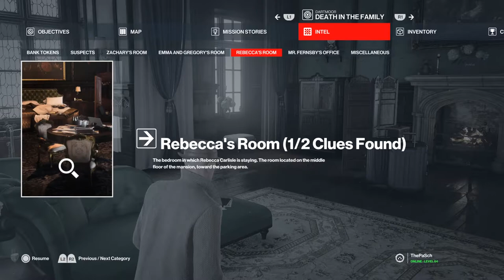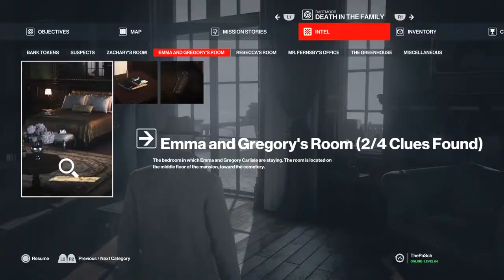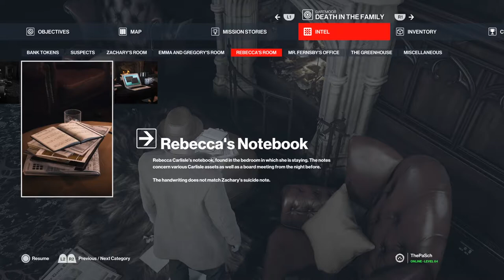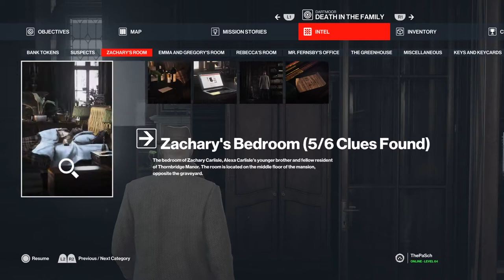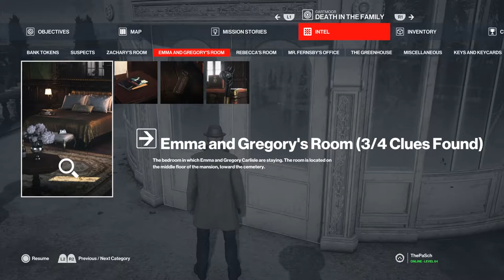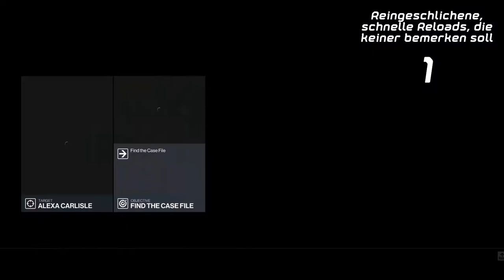Dem TÄTER AUF DER SPUR! | [#4] Let's Play HITMAN 3 | PK | Deutsch German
►► Let's Play HITMAN 3 auf Deutsch - von PK, dem einzigen Gaming-Kanal auf YouTube! ◄◄
Wenn euch das Video gefallen hat, freuen wir uns über jeden LIKE und/oder KOMMENTAR, den ihr uns hinterlasst. Danke, dass ihr eure Zeit mit unserem dummen Gefasel verschwendet!

Es spielen sich mysteriöööööse Dinge ab auf dem Anwesen der Carlisles!

►► Über HITMAN 3 ◄◄
Die HITMAN-Trilogie geht in ihre dritte und letzte Ausgabe! In HITMAN 3 streift man als Agent 47, dem geklonten Superassassinen, durch verschiedene exotische Ziele überall auf der Welt und übt dort auf kreativste Arten und Weisen das dreckigste Handwerk aus, das es gibt (nein, nicht DAS, du Ferkel!). Währenddessen läuft im Hintergrund von HITMAN 3 irgendeine Story über die Illuminati oder so. Eigentlich schade, war die Handlung ehemaliger HITMAN-Spiele dann doch teilweise tiefgründig und mehrdimensional... aber wenn's James-Bond-Actionschlock sein soll, dann sind wir, von PK, da natürlich dabei! Und solange HITMAN 3 uns als anstrebenden Attentätern weiterhin alle Mittel und Wege gibt, unsere Ziele sowohl diskret, als auch weniger diskret auszuschalten, sollen wir auch nicht weiter meckern!